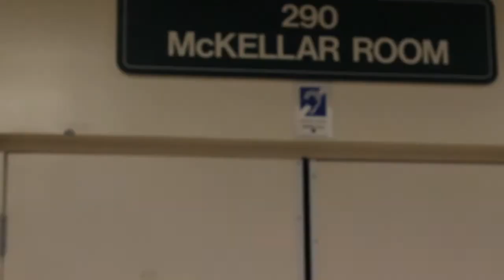What's going on during January 13 - 17, 2014? Events at WesternU | IAW Promo 2014 [ Western MSA ]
Islam Awareness Week (IAW) Committee from Western MSA is proud to present this second promo video for the week of January 13 - 17, 2014!

Background nasheed: Maher Zain - Assalaamu Alayka

Monday [9am-4pm]: Brescia Day featuring Women in Islam
Tuesday [9am-4pm]: UCC Day featuring Amal Albaz Poetry
Wednesday [9am-4pm]: Huron Day featuring a showcase of different religions
Thursday [5-7pm]: (Not shown) UCC Multifaith room featuring Fast-A-Day Muslims' Way
Friday [3:30pm-4:30pm]: Documentary Movie night featuring Mutah 'Napolean' Beale

DOCUMENTARY MOVIE TICKET = $5